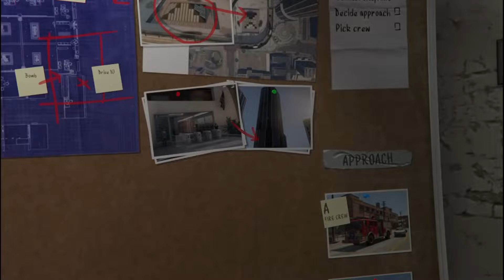GTA 5 GAME PLAY | MISSION #34 ARCHITECT'S PLANS | GTA 5 TAMIL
GTA 5 Game play video upload all mission and fun game play video uploading. Then all bike and car MOD game play videos uploading.

Product use to game play

Hey guys, this is my GTA 5 video in Tamil. Click bell icon to get notification for my videos.